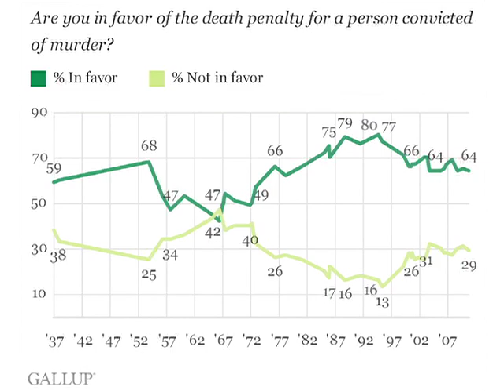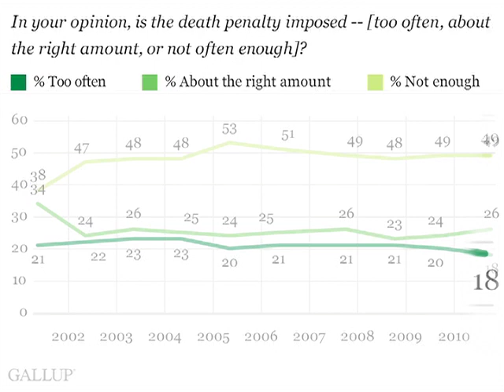In U.S., Nearly Two-Thirds Support Death In U.S., Nearly Two-Thirds Support Death Penalty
Gallup Editor in Chief Frank Newport reviews Americans' opinions on the death penalty from Gallup's annual Crime Survey.